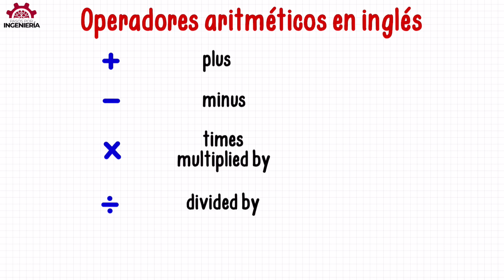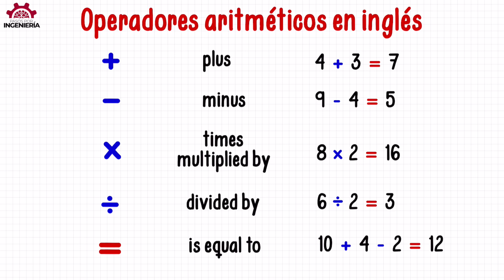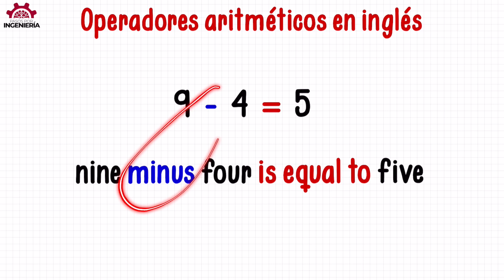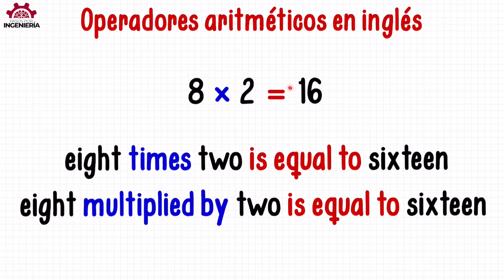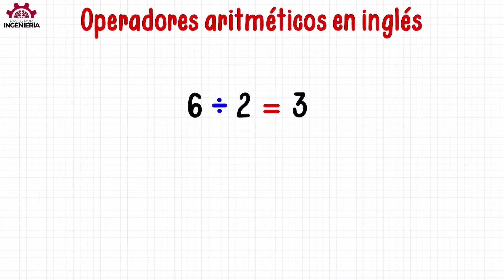OPERACIONES ARITMÉTICAS (SUMA, RESTA MULTIPLICACIÓN Y DIVISIÓN) EN INGLÉS - Vocabulario #2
¿Cómo se dicen las operaciones aritméticas en inglés?